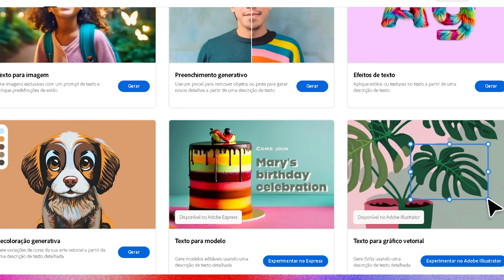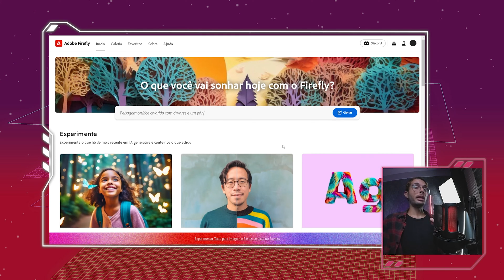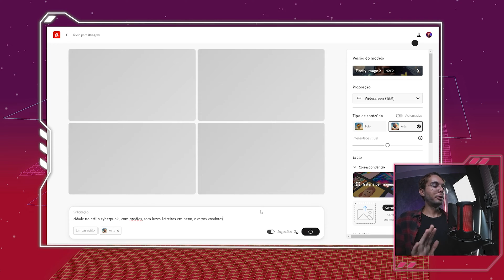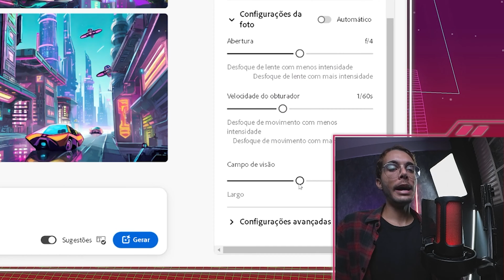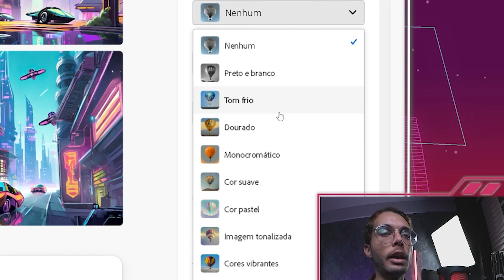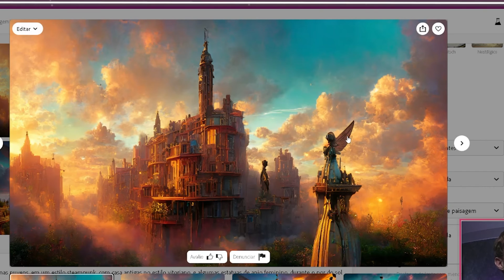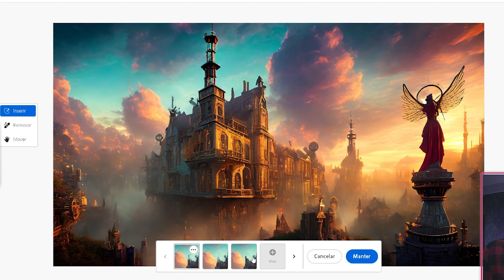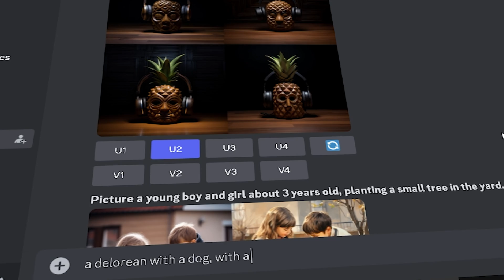Como usar o ADOBE FIREFLY 2 | Nova versão da IA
👨🏼‍💻Nota do criador: Use com cautela toda e qualquer ferramenta generativa de IA!

🎬Melhore os seus vídeos com a Envato Elements!

00:00 Conhecendo o Adobe Firefly 2
01:00 Adobe Firefly 2 e o que ele é capaz!
02:47 Gerando imagens com Adobe Firefly 2
04:47 Filtros para geração de imagem! Agora ficou muito mais facil!
07:14 PROPAGANDA Conheça o Artlist!
07:50 Fim da PROPAGANDA
10:12 Gerando imagens bem interessante!
10:50 Mais ferramentas dentro do Adobe Firefly 2